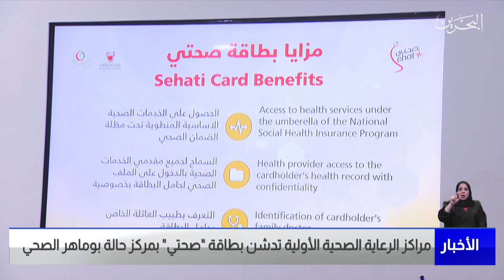البحرين مركز الأخبار : مراكز الرعاية الصحية الأولية تُدشّن بطاقة صحتي بمركز حالة بوماهر الصحي